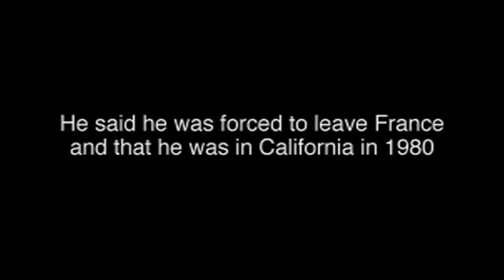Psychic's predictions for 2012 -- From 30 years ago is a LIAR!!!!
I found the picture of the french psychic on the website godlikeproductions. I checked It was taken from L'HEURE DE VERITE a french TV show hosted by  François-Henri de Virieu. Very famous show from the 80s in France. So the psychic was in France, not in California. He is a LIAR! I made a video with it. This is my first video, so be nice with your comments ;-).